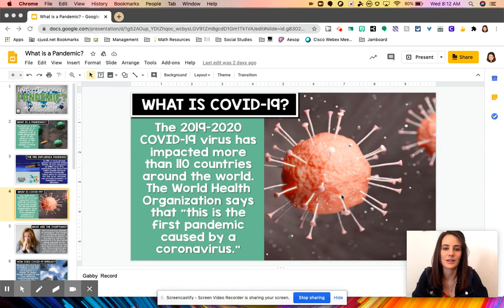Slide 4-What is a Pandemic?